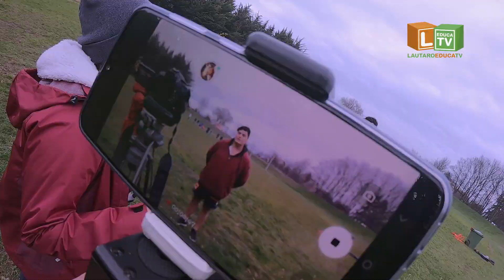"DESTAK2" CAPÍTULO II - RUGBY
Bienvenidos a un nuevo capítulo de DestaK2

Estamos esperando tus INVITACIONES para que nos escribas a nuestro fanpage en Facebook Lautaro Educa TV o a través de nuestro Instagram @lautaroeducatv

Todos los capítulos de estreno, viernes a partir de las 18:00 horas

En este capítulo queremos mostrarte a Vikingos RugbyClub